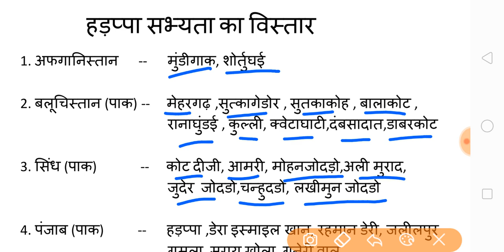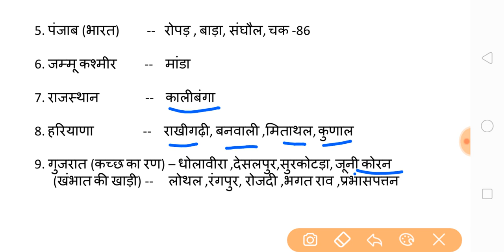हड़प्पा सभ्यता का विस्तार